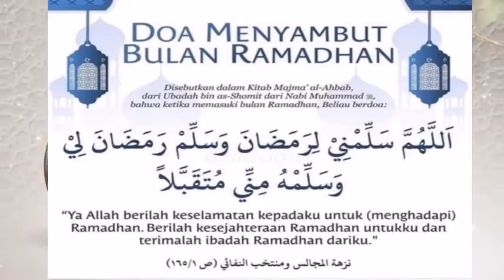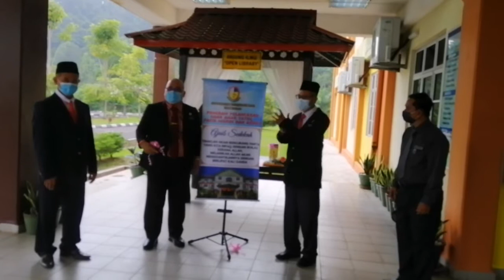MAJLIS PELANCARAN IHYA' RAMADHAN SMK SERI CHENEH 2021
Majlis Pelancaran Ihya' Ramadhan SMK SERI CHENEH dilaksanakan dengan sederhana mengikut norma baru..

Kami warga SeRICH mengucapkan selamat menyambut Ramadhan AlMubarak..

 Semoga kita semua mendapat menjalani ibadah puasa dengan penuh keimanan dan keinsafan.. IN SHAA ALLAH..